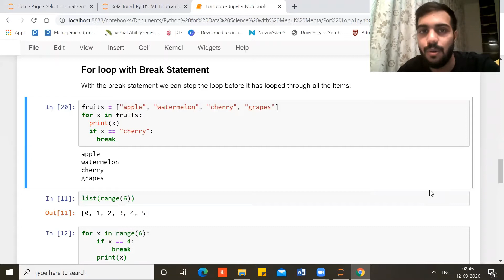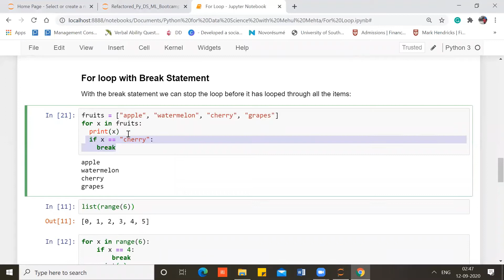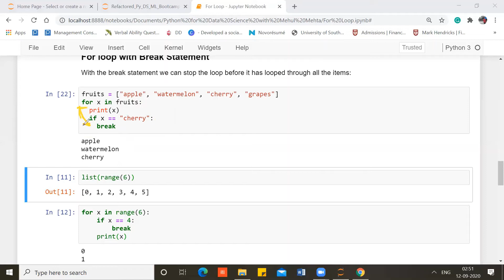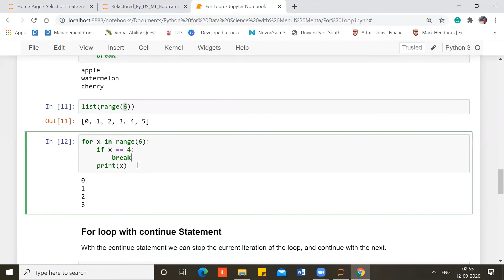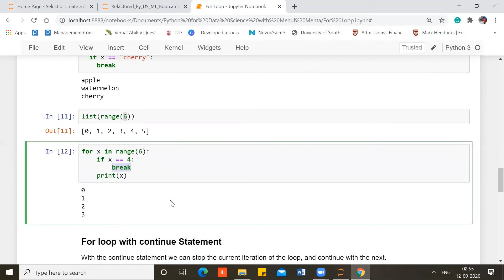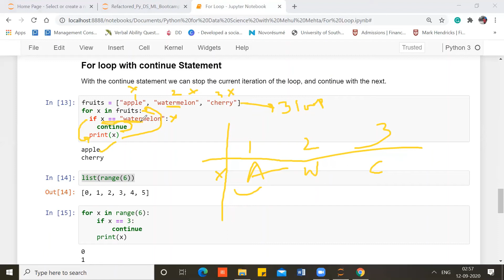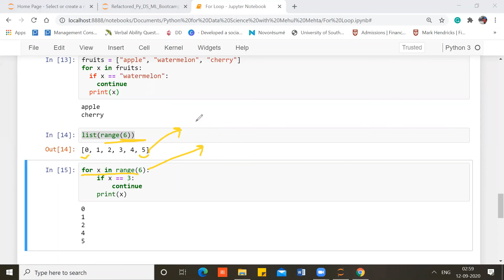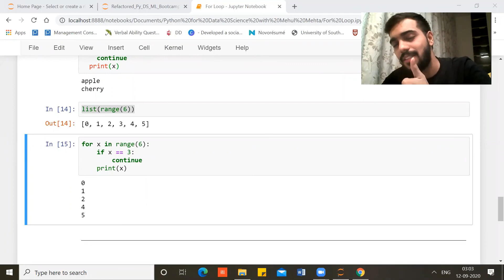Break and Continue Statement in Python (Tutorial 13th)